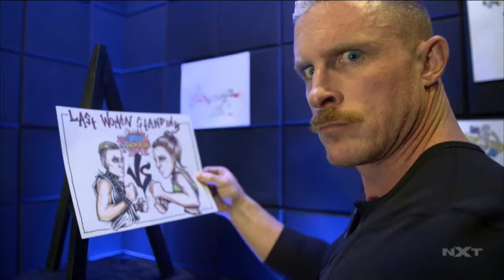COLLAGE WWE NXT SPECIAL EPISODE NEW YEAR'S EVIL 2022